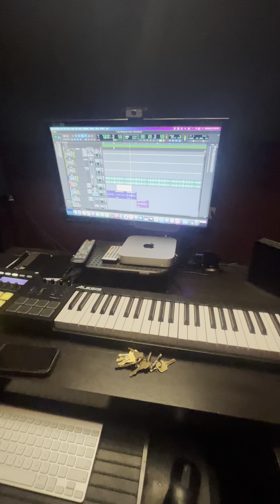BTS: VIPER & REDSCALED COOK UP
Viper and Redscaled have been locked in recently as Viper has become Redscaled's go to producer and engineer. Here's some BTS of them working on a new track.